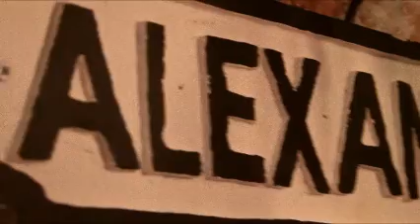Alexanders The Barbershop in Snodland Kent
Alexanders is a cool vintage style local barber shop in Snodland Kent, for men and boys haircuts. This video shows the barbershop décor, friendly staff busy at work cutting hair and the relaxed atmosphere in the shop. mens haircuts are £11, boys haircuts are £8.